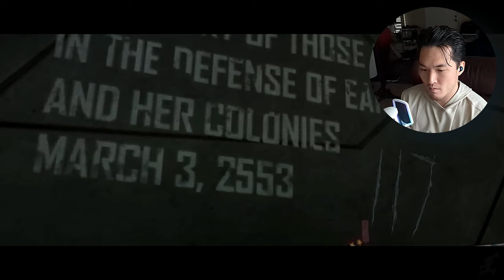HALO 3 MASTER CHIEF COLLECTION All Cutscenes Reaction | Marine Veteran Reacts | First Time Reaction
Hey everyone!
When I was growing up, I grew up with PlayStation, so I didn't own an Xbox so playing Halo was a no go! The only way I could play Halo was at my friends' houses where they owned Xboxes' and Halo! So, all of this is a brand-new experience for me!